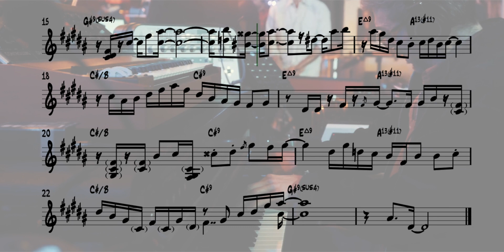Snarky Puppy - Pineapple (E. Piano Solo Transcription)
Great solo by Justin Stanton and a killer song by @snarkypuppy! Enjoy!

All rights owned by Snarky Puppy